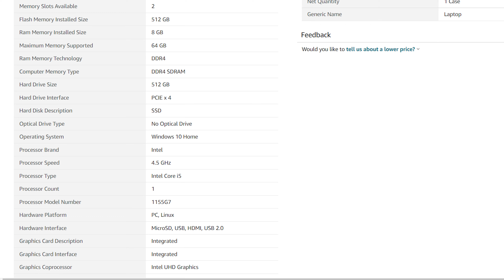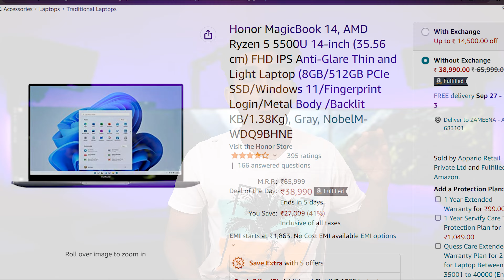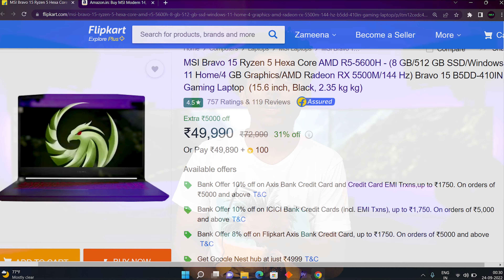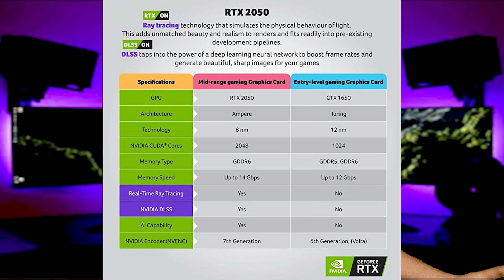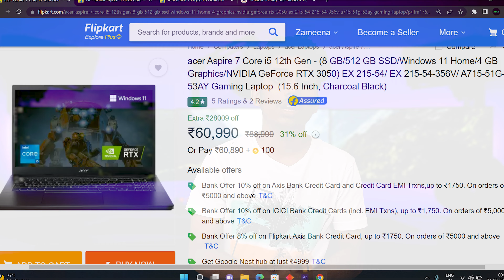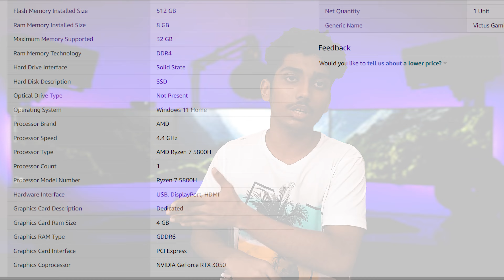Best Laptops to buy for students, coding, editing and gaming in 2022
The best laptops suited for your best purpose. i will show you the best laptop deals, offers and combinations apt for your needs.

Laptops for coding under 40000, 50000, 60000, and 70000
Laptops for editing under 40000, 50000, 60000, and 70000
Laptops for gaming under 40000, 50000, 60000, and 70000
Laptops for students under 40000, 50000, 60000, and 70000

the best laptops to buy in 2022 under 40k, the best laptops to buy in 2022 under 50k, the best laptops to buy in 2022 under 60k, the best laptops to buy in 2022 under 70k

top laptop deals in great indian festival, best laptops to buy in big billion days, best laptops to buy in great indian festival, best laptops to buy in amazon and flipkart sale 2022

🔗 𝓛𝓲𝓷𝓴𝓼 :

MSI Modern 14

Honor Magicbook 14

Acer Aspire 5

HP Victus

Chapters :
00:00 Best laptops to buy in 2022
00:40 Best laptops under 40000 to buy in 2022
03:15 Best Laptops under 50000 to buy in 2022
05:25 Best laptops under 60000 to buy in 2022
07:57 Best laptops under 70000 to buy in 2022
11:15 Best laptops for editing, gaming and coding